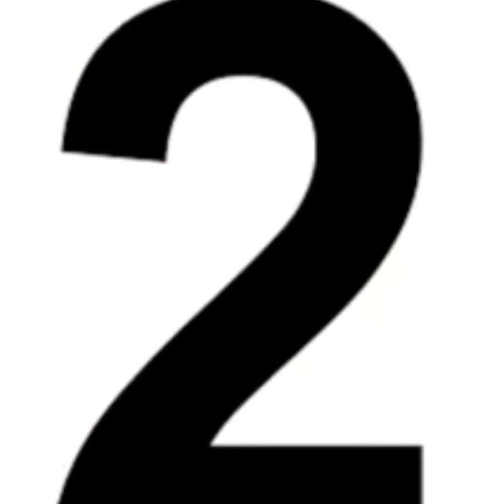Top TV shows of Reem Shaikh